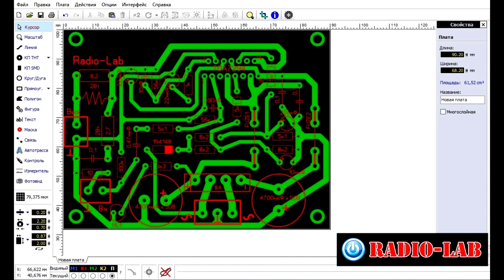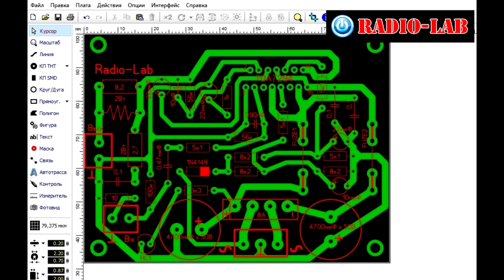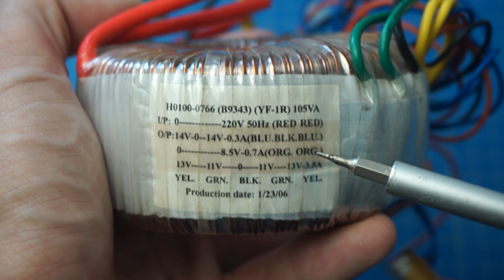🔊 Hi-Fi усилитель мощности звуковой частоты на TDA7294 70Вт, сборки и подключение ...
✅ "link : $2 for 2-Layer PCBs & $5 for 4-Layer PCBs " - здесь заказывал платы
    Друзья, всем привет! В видео сборка Hi-Fi усилителя мощности звуковой частоты на популярной микросхеме TDA7294 с мощностью на выходе около 70Вт.

- инвертор для усилителя (для примера)